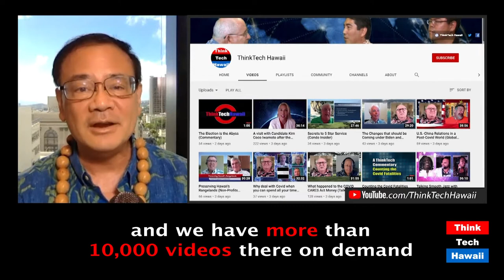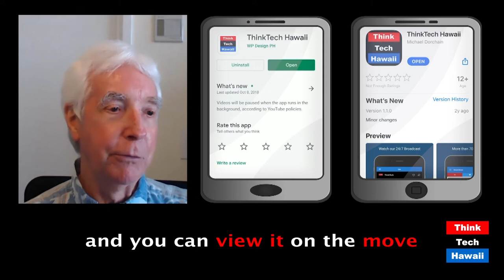ThinkTech - Coming to a Platform Near You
We broadcast live on ThinkTechHawaii.com, You can find recordings of our shows on the ThinkTech website, Vimeo, and here on our YouTube channel.